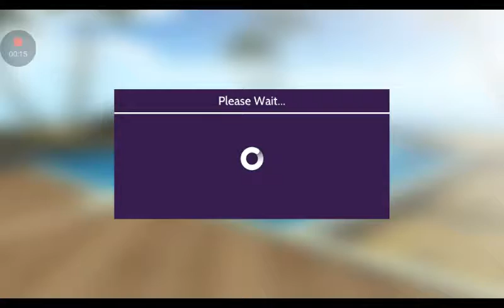November 25, 2017